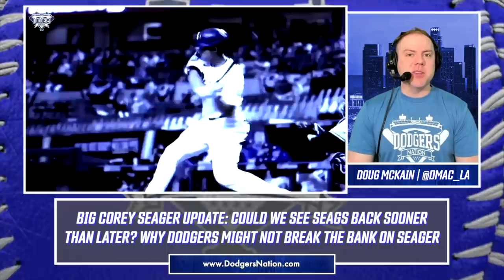Big Corey Seager Injury Update, Why Dodgers Might Not Go All-in on Signing Corey Seager Long-Term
Corey Seager broke out in a big way during the 2020 postseason, taking home both the NLCS and World Series MVP and helped lead the Dodgers to their first World Championship in 32 years. After his historic postseason, the hype surrounding Seager entering the 2021 season was at a fever pitch, but unfortunately as has been the story throughout his career, the 2x All-Star has seen his season be marred by injury.

Seager suffered a fractured right metacarpal in mid-May after being hit by Marlin's pitcher Ross Detwiler. We get the very latest from Dave Roberts on Corey Seager's injury rehab and when we can expect him back in the Dodgers lineup.

Next, we discuss how important Seager's play for the remainder of the season will be in determining if the Dodgers will look to sign him long-term. Plus, Is Corey Seager a "must re-sign" player for the Dodgers?

YouTube.com/DodgersNationTV
Instagram.com/officialdodgersnation
Twitter.com/dodgersnation
Facebook.com/dodgersnation